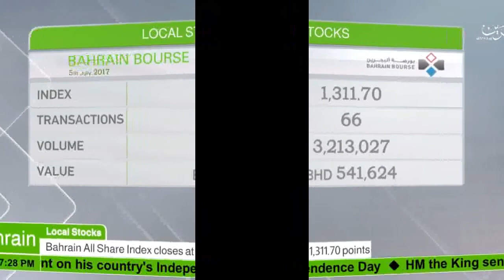البحرين : Bahrain English News Bulletins 05-07-2017